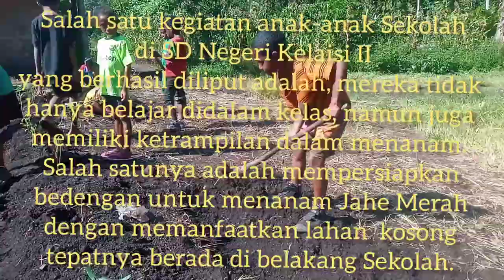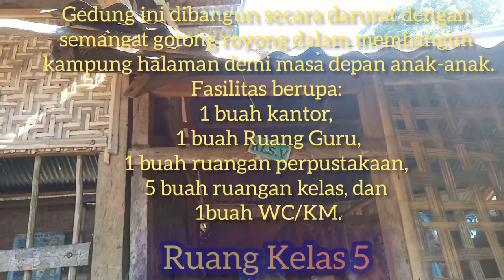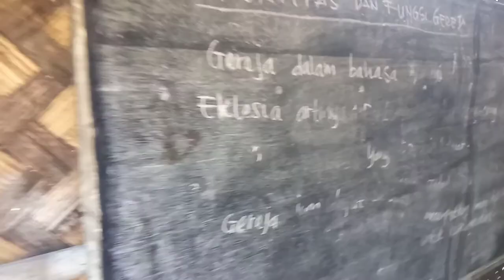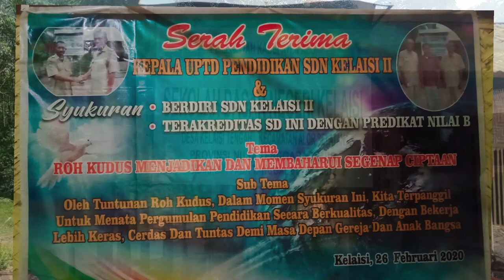KISAH PEJUANG PENDIDIKAN DARI PEDALAMAN ALOR SELATAN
Kisah ini diambil pada 06 Maret 2021 berlokasi di pedalaman Alor Selatan, Kec. Alor Selatan, Desa Kelaisi Tengah, Kab. Alor, Prov. Nusa Tenggara Timur.

Bangunan sekolah SD darurat ini telah dibangun pada tahun 2012, sekitar 9 tahun yang lalu namun belum mendapat perhatian secara serius dari pemerintah maupun instansi terkait.

Semoga video ini dapat membuka pintu rejeki bagi anak-anak pejuang pendidikan di pedalaman khususnya di Desa Kelaisi Tengah, dalam mewujudkan Program Alor Sehat, Alor Pintar dan Alor Kenyang.😊🙏

Jika teman-teman relawan ingin berkontribusi dalam menyediakan alat dan bahan yang dibutuhkan seperti dalam video ini, bisa menghubungi alamat yang tertera dibawah untuk selanjutnya dikonsultasikan bersama pihak sekolah.

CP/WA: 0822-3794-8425